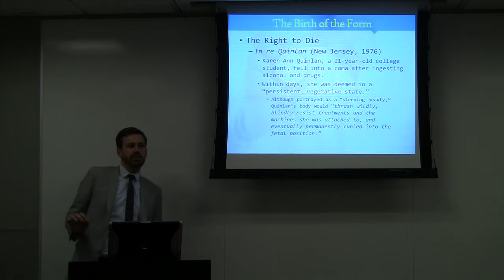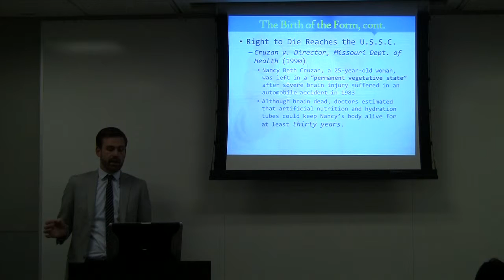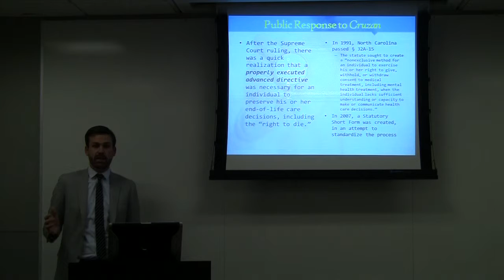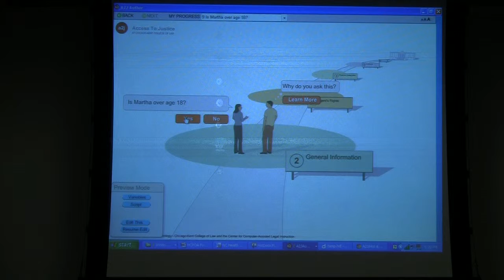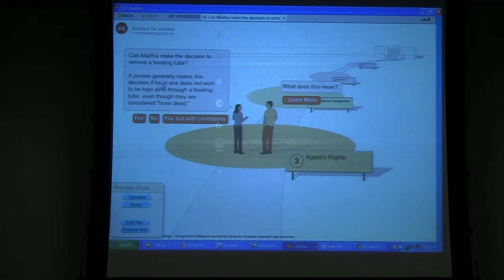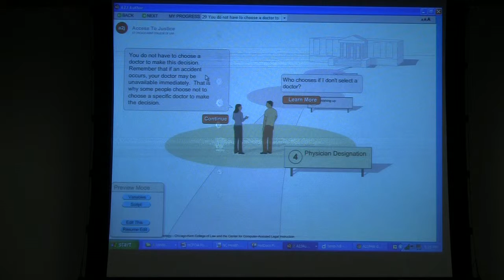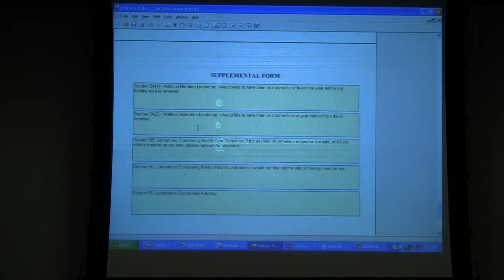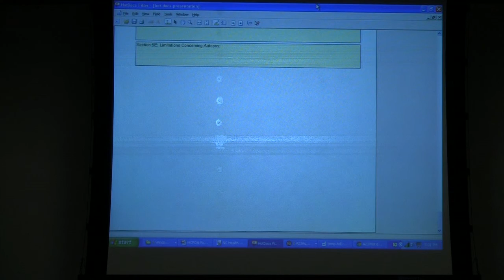Fall 2012 Justice & Technology Practicum: North Carolina Health Care Power of Attorney